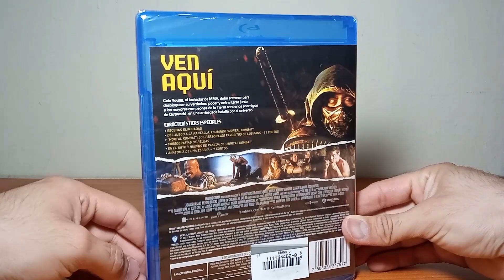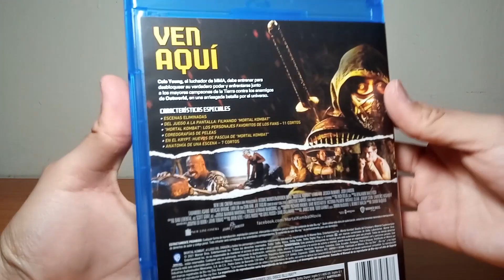Mortal Kombat Bluray Unboxing